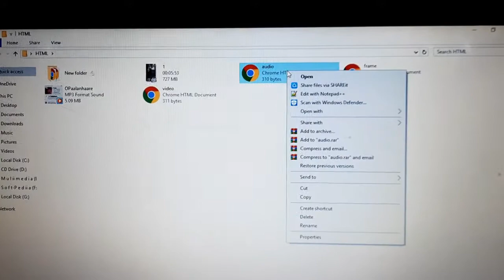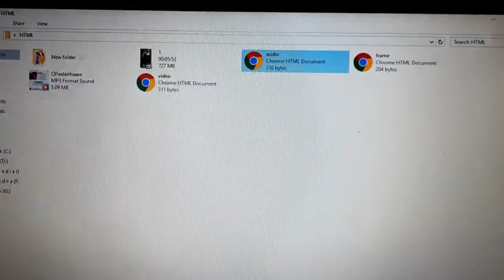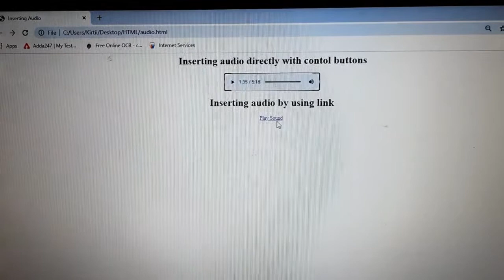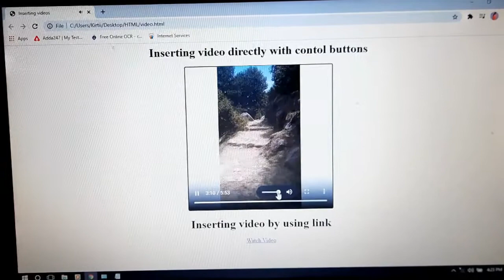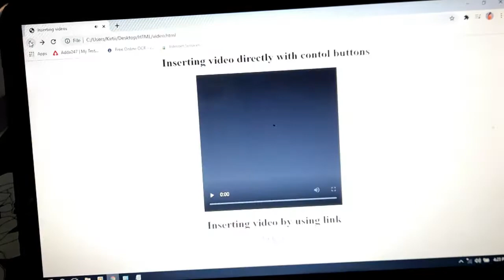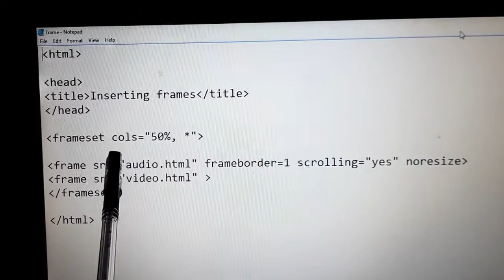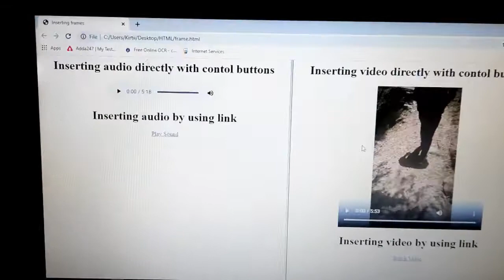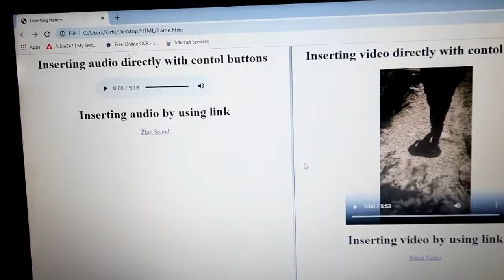Class 10th Revision Advanced HTML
Inserting Audio & Video in webpage, Creating Frames